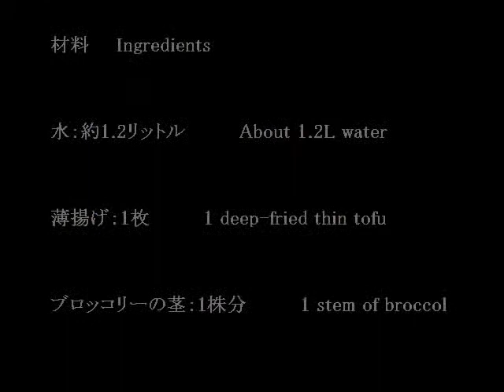ブロッコリーの茎とぶなしめじの味噌汁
ブロッコリーの茎って、皮はかなり硬いんですが、中はわりと瑞々しいので、こういうふうにお味噌汁に入れると美味しいですよ。うちでは、味噌汁だけでなく、炒め物に入れたりもします。

◆材料
水：約1.2リットル
薄揚げ：1枚
ブロッコリーの茎：1株分
ぶなしめじ：1/2株
ダシ入り合わせ味噌：大さじ約2杯
絹ごし豆腐：1/2丁

◆作り方

鍋に約1.2リットルのお湯を沸かし、そこに細切りの薄揚げ（1枚分）を入れます。

ブロッコリーの茎（1株分）は、厚めに皮をむき、細切りにしてから加えます。

ぶなしめじ（1/2株）は、石づきを落としてから、ほぐして投入。

あとは、ダシ入りの合わせ味噌（大さじ約2杯）を溶かし込み、さいの目に切った豆腐（1/2丁）を加え、軽く火を通せば完成です。（※味噌は、お玉などを使い、少しずつ溶く。）